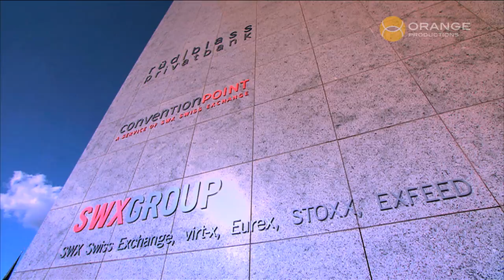CITIES OF THE WORLD: Zürich